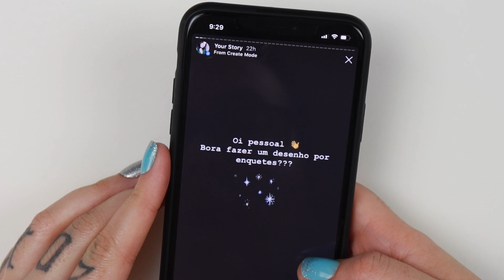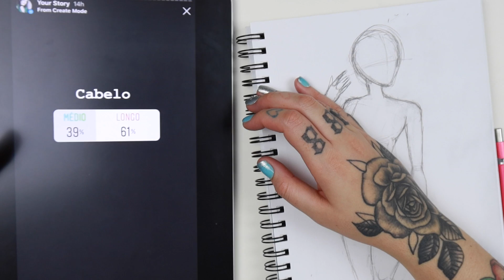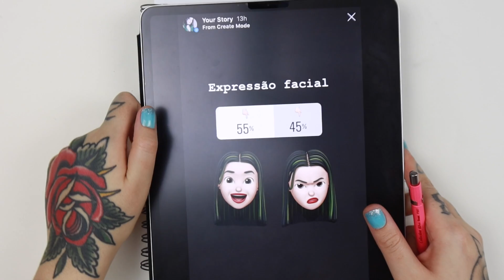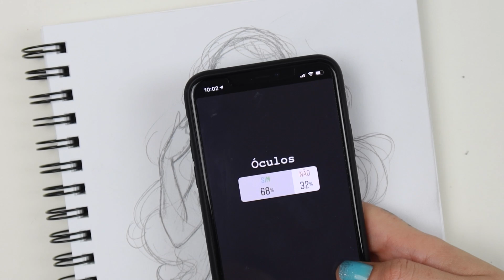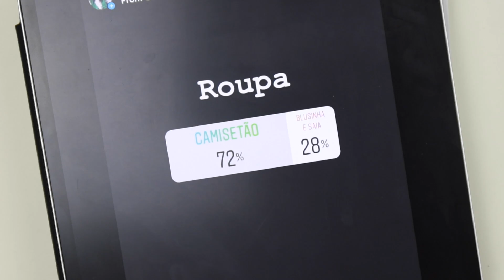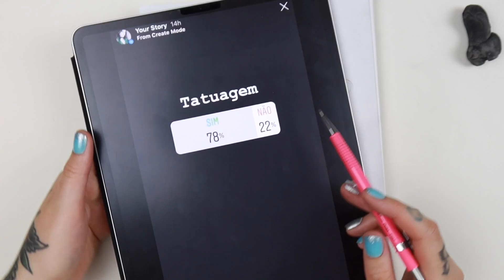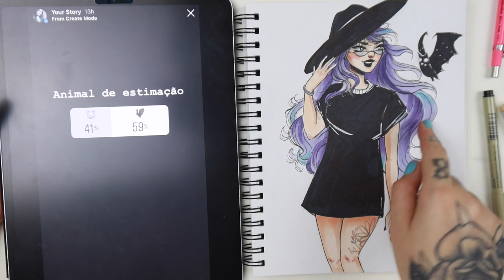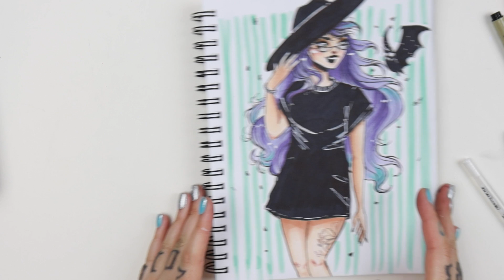DEIXEI MEUS SEGUIDORES ESCOLHEREM MEU DESENHO POR ENQUETES -DESSA VEZ OBEDECI!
Deixei meus seguidores escolherem as características do meu desenho por enquetes do Instagram, será que ficou bom?